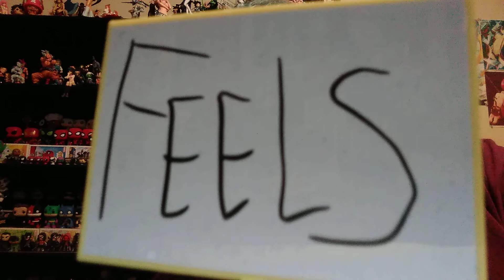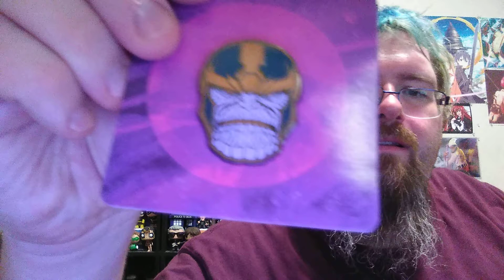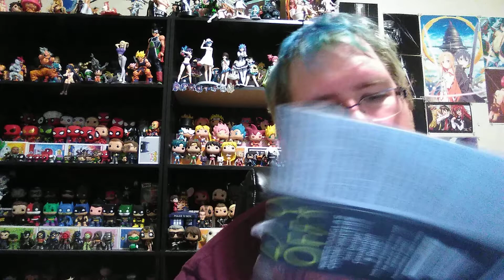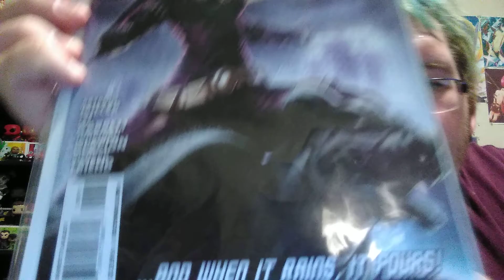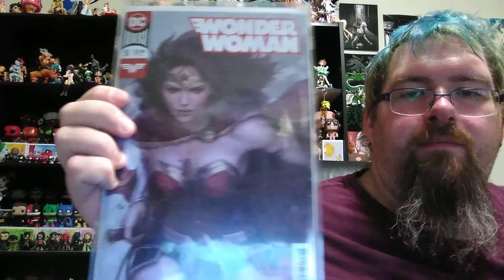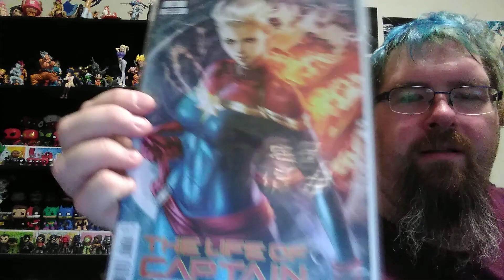Ring ring ring mail Call!!! Tiny mega unboxing